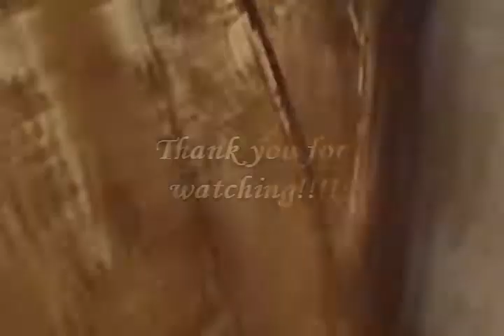Shimmy Like Carolyn Sue!!!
I know.. I messed this one... But Darling.. She really can dance!!! :D